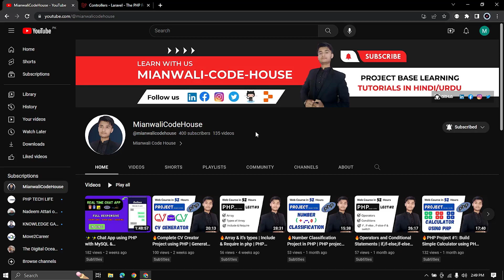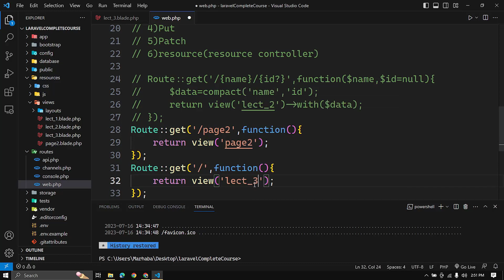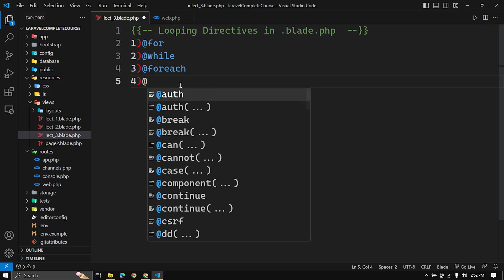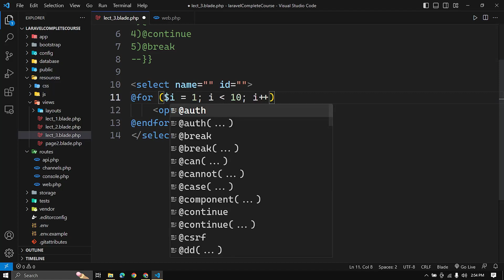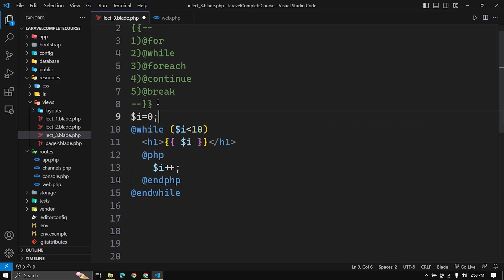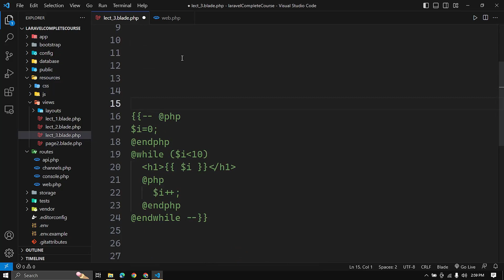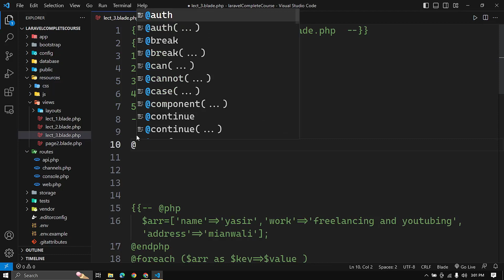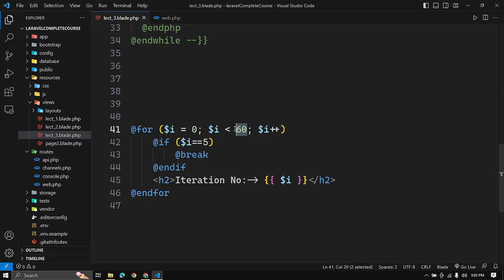Looping Directives , break & continue Directives in Hindi / Urdu | Laravel lecture=7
Description:
Welcome to the ultimate Laravel Full Course 2023, where you will embark on a comprehensive journey from basic to advanced Laravel and PHP web development. Whether you're a beginner looking to learn the fundamentals or an experienced developer aiming to enhance your skills, this course is designed to provide you with everything you need to become a proficient Laravel developer.

Outline:

1) Introduction to Laravel and PHP

Setting up Laravel environment
Introduction to PHP basics
Installing Laravel framework
Laravel Fundamentals

2) MVC architecture in Laravel
Routing and URL handling
Creating views and layouts
Blade templating engine
Database and Eloquent ORM

3) Database configuration in Laravel
Eloquent ORM fundamentals
Migrations and seeders
Querying and manipulating data
Authentication and Security

4) User authentication and authorization
Securing routes and resources
Implementing password reset functionality
User roles and permissions
Advanced Laravel Concepts

5) Form handling and validation
File uploading and storage management
Caching and performance optimization
Event-driven programming with Laravel
APIs and Web Services

6) Building RESTful APIs with Laravel
Consuming external APIs
Authentication and token-based access
API documentation using Laravel tools

7) Unit testing with PHP Unit
Laravel's testing tools and helpers
Debugging techniques and best practices
Error handling and logging
Deployment and Continuous Integration

8) Deploying Laravel applications
Setting up staging and production environments
Continuous Integration and Deployment (CI/CD) pipelines
Scaling and load balancing considerations
Advanced Topics and Best Practices

9) Queues and background processing
Real-time applications with Laravel Echo
Performance optimization techniques
Laravel best practices and coding standards

Join us on this exciting Laravel Full Course 2023 to level up your web development skills and become a proficient Laravel developer. Stay ahead in the industry and unlock a world of possibilities with Laravel and PHP.